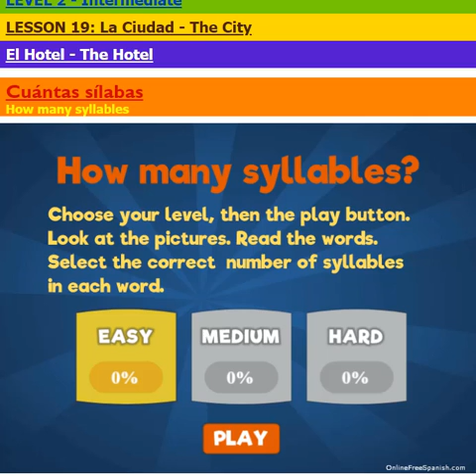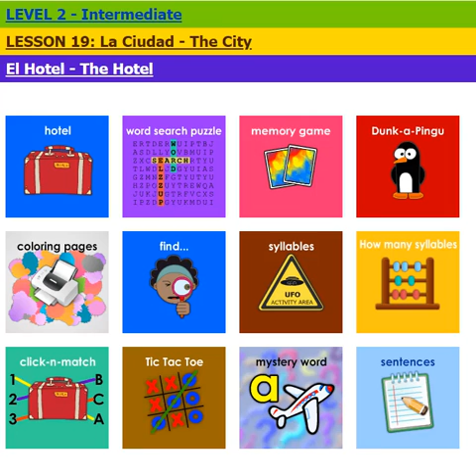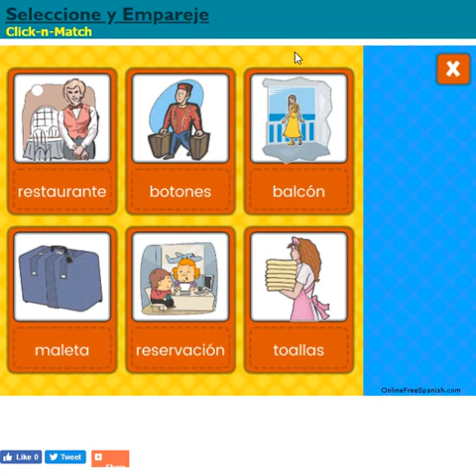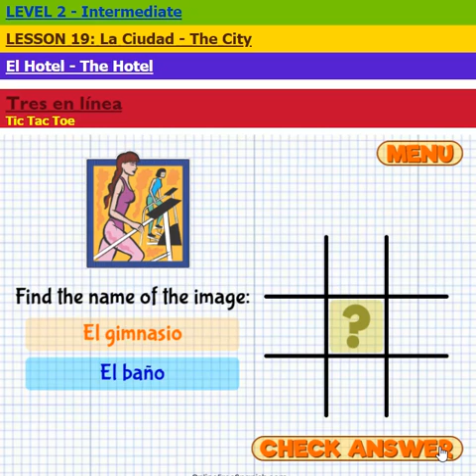OnlineFreeSpanish - La ciudad - El hotel parte 5 - ¿Cuántas sílabas tiene la palabra? Tic Tac Toe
Welcome to the city - visit the Hotel